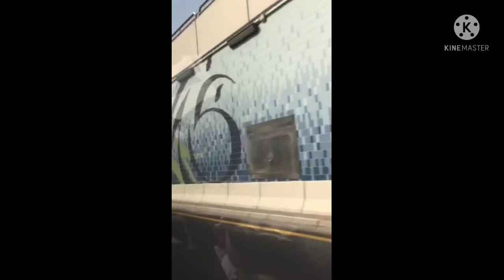Breakfast Time at Hotel Dubai/Evangeline Apostol